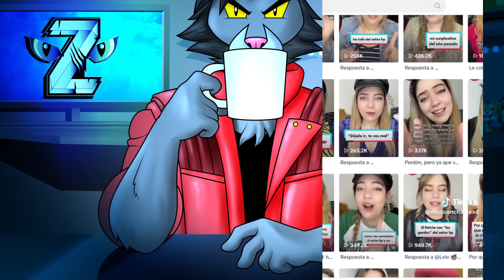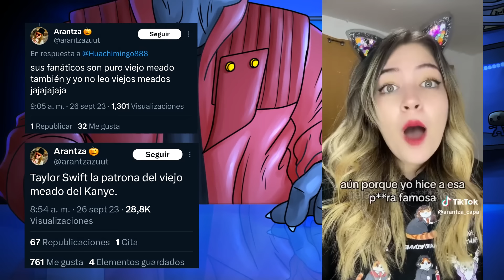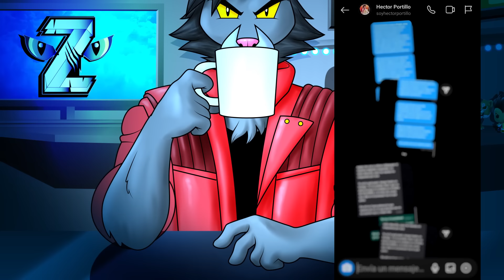| Capa Invisible: La Ex Acosadora de Hector Portillo (Caja de Películas) |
Capa Invisible (Arantza) ha estado difamando y exponiendo la vida de Hector Portillo (Caja de Películas) a quien ella llama Señor HP, desde que terminaron su relación y en este video expondremos este acoso que ha sufrido Hector y cómo incluso Capa Invisible ha mentido en su último video.